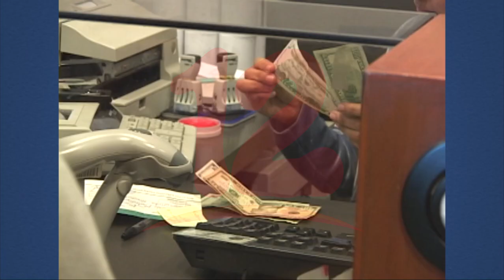Pymes buscan reactivarse en fin de año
Noticias12Nicaragua Vicepresidente de las Conimipymes esperan que con la cantidad de circulantes que habrá en los últimos meses del año esperan tener una buena reactivación.